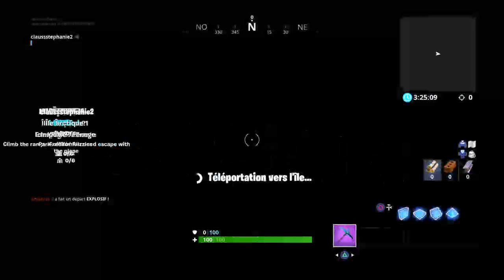Parcour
Sur cette chaîne tu trouvera ( gaming foot prank etc)